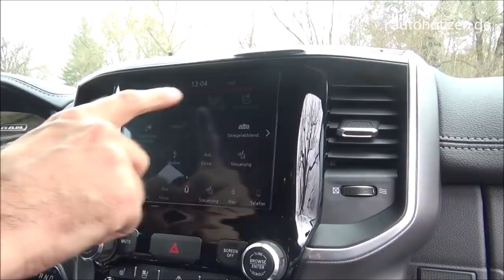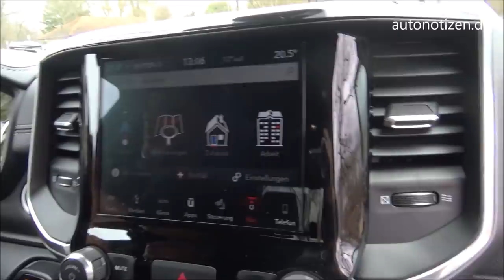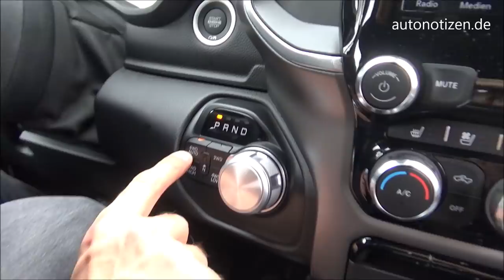2020 RAM 1500 Laramie Sport: Mit dem US-Pickup auf die Autobahn.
Erste Fahrt im neuen RAM 1500 Laramie Sport 2020. Der Importeur AEC Europe bringt ein neues Einstiegsmodell für den US-Pickup mit 410 PS starkem Hemi-V8-Motor. Und was machen wir? Prügeln das Monster mit vollem LPG (Autogas)-Tank über die Autobahn.

Den Fahrbericht mit den technischen Daten und Fotos gibt es hier bei AUTONOTIZEN

Kamera: Andreas Hof
Moderation: Bernd Conrad
Video Copyright: autonotizen.de, Bernd Conrad